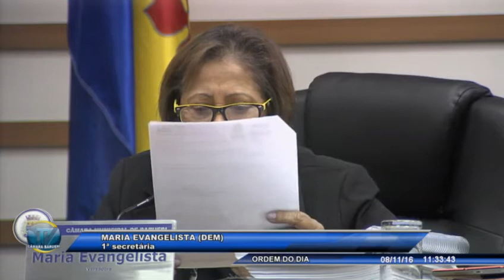37ª SESSÃO ORDINÁRIA - 08 11 2016 - BARUERI - ORDEM DO DIA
1 - Projeto de Lei Complementar nº 13/2016 - Estabelece o valor da Unidade Fiscal do Município de Barueri para o Exercício de 2017.

2 - Projeto de Lei Complementar nº 14/2016 - Revoga o §6º do art. 65, da Lei Complementar nº 118, de 21 de novembro de 2002.

3 - Projeto de Lei Complementar nº 15/2016 - Acrescenta anexo V à Lei Complementar nº 369, de 24 de maio de 2016, e dá outra providência.

4 - Projeto de Lei nº 46/2016 - Estima a receita e fixa a despesa do município de Barueri, para o Exercício Financeiro de 2017.

5 - Projeto de Lei nº 47/2016 - Altera anexos l, ll, e lll da Lei nº 2.291, de 21 de outubro de 2013, que especifica.(PPA)

6 - Projeto de Lei nº 48/2016 - Altera anexos da Lei nº 2.466, de 16  de maio de 2016.(Diretrizes Orçamentárias para 2017)

7 - Proposta de Emenda à Lei Orgânica nº 02/2016 - Altera o Parágrafo 3º do artigo 25, da Lei Orgânica do municipio de Barueri e dá outras providências.